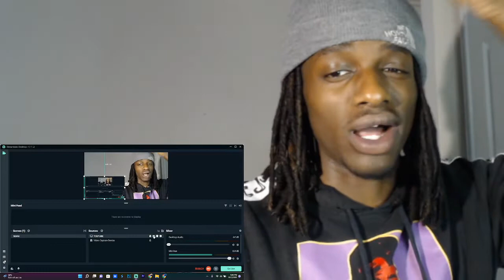MY 600 POUND LIFE PARODY REACTION